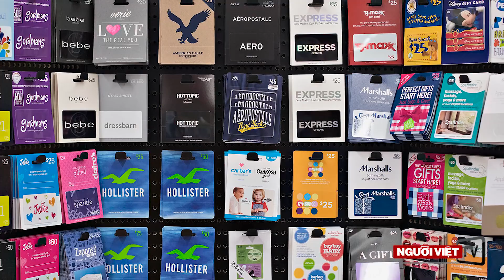Đề phòng lừa đảo trong mùa lễ hội cuối năm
Việc mua sắm thường gia tăng trong các ngày lễ hội cuối năm nên tệ nạn lừa đảo trong thời gian này cũng thường xảy ra, dưới mọi hình thức, mà chúng ta cần lưu ý để đề phòng.